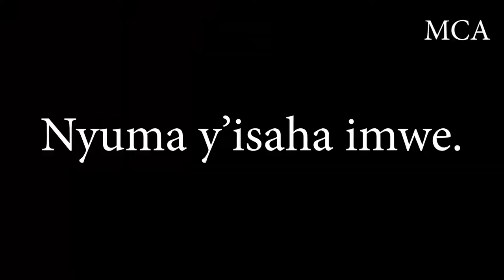Black Forest Cake Home Made// Dore uko wakora keke ya Shokola.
Shehe Hassan Agiye Kutwigisha Uko Bakora keke ya shokola Kanda Kuri Subscribe Tukwigishe Guteka Ku buntu Ushaka Kuduha Igitekerezo Cyangwa Inyunganizi Watwandikira kuri Email: cyangwa Ugahamagara Kuri 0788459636 Ushobora no kutwandikira kuri whatsapp Ugatanga komande yicyo wifuza cyose Kuri Milanova coffee shop and Restorent.